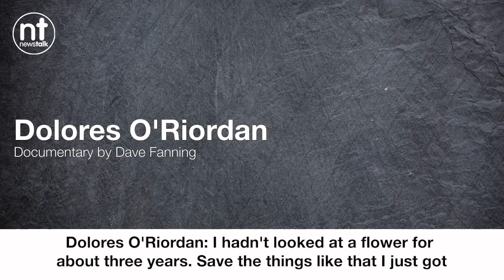Dolores O'Riordan documentary by Dave Fanning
Dave Fanning talks to Pat Kenny about his upcoming documentary about the Cranberries singer Dolores O'Riordan.